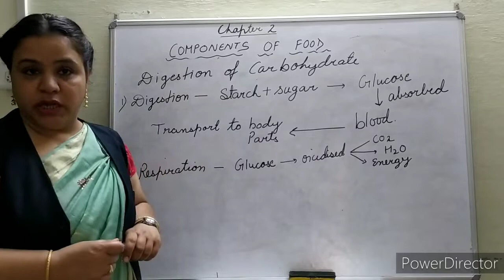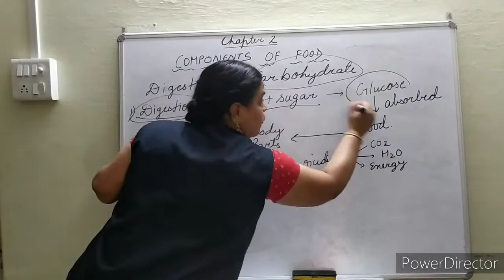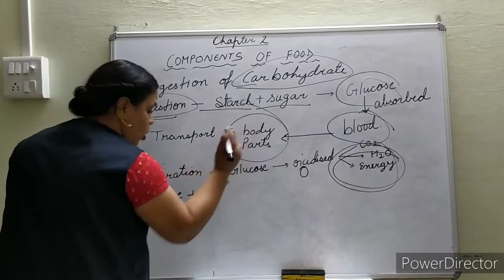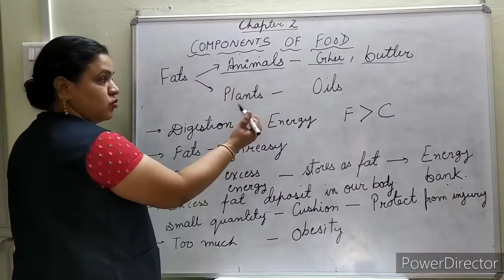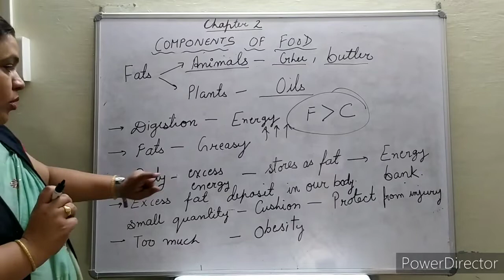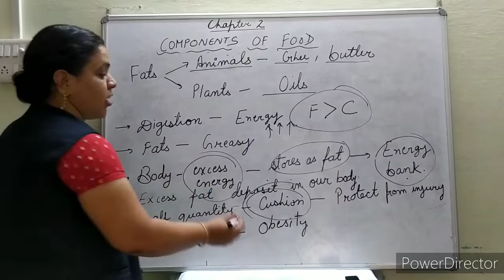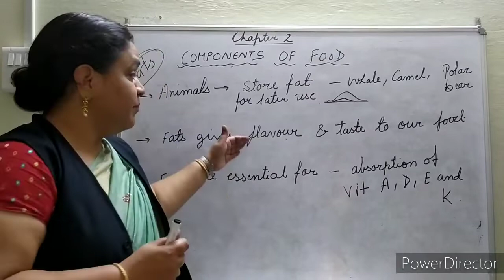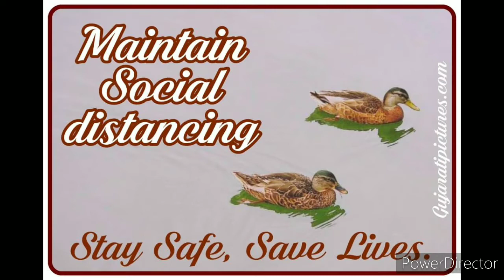NCERT CLASS 6 SCIENCE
CHAPTER 2 PART 2 (FATS)